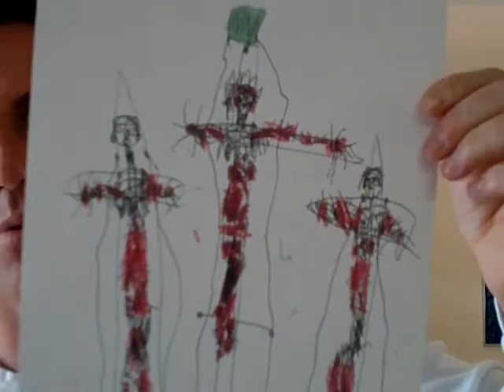Are you WORTHY of suffering???